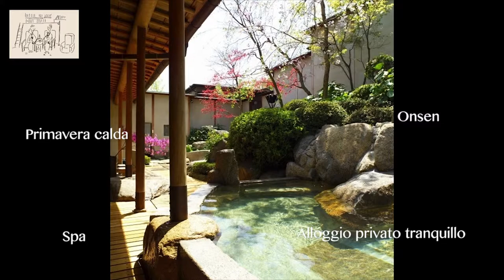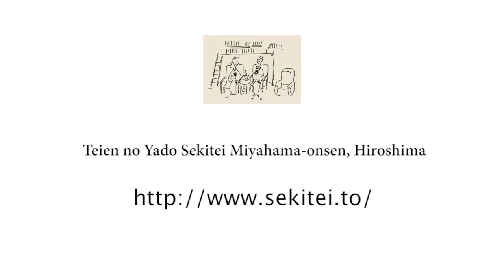Onsen (Spa, Primavera calda) a Hiroshima Giappone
Teien no Yado Sekitei Miyahama-onsen, Hiroshima

Many people may not know the name Miyahama Hot Springs in Hiroshima if mentioned, however they would recognize immediately if described as the hot springs across from the Aki no Miyajima. Neighbor to this world heritage site and one of the three most spectacular views in Japan, Sekitei is an inn with much to offer. Independent guest units are scattered around a meticulously groomed garden where guests are served fresh seafood from the Island Sea of Japan. Arbors are hidden scattered throughout, connected by pathways made of coal-black cobblestone, with fluttering candles lighting the way. Specially selected wines and locally made Aki-tsu sake, rice wine, is available for the guests’ enjoyment.
The harmony of these elements layered together creates a melodic elegance, creating a serenity that epitomizes beauty.

Teien no Yado Sekitei Miyahama-onsen, Hiroshima Prefecture
●Capacity: 20 guest rooms
3-5-27 Miyahama-onsen, Hatsukaichi-shi, Hiroshima, Japan
●Accommodation Rates: 28,500yen-42,150yen per guest
(includes dinner, breakfast, and consumer/service taxes)
CEO: Ueno Junichi